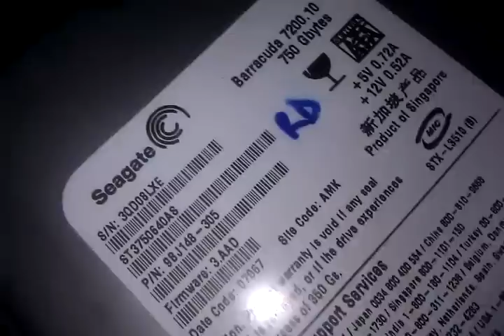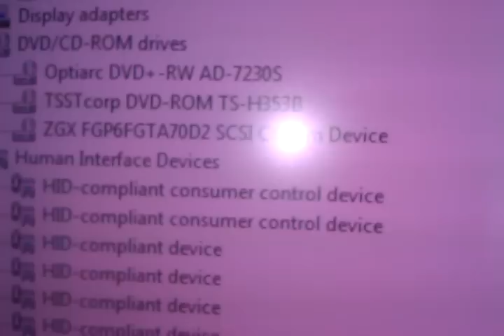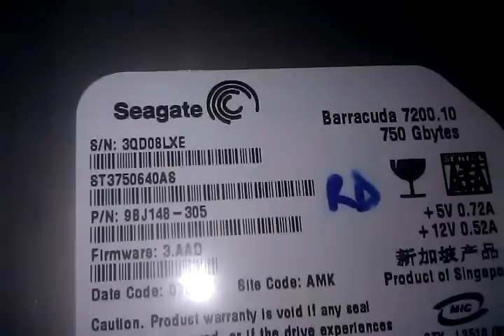Seagate clicking & beeping, cant access, can I fix this? PCB?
this Seagate Barracuda 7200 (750gb) WAS my backup HDD. Left it running for 2 days in a row by mistake using the external usb sata/ide attachment cable. It was hot to the touch.

0:00 - 0:14 = showing model of hard drive
0:14 - 0:25 = plugging in the sata/usb device to power the hard drive with 1 hand while holding the phone (camera) in the other
0:29 - 0:48 = the clicking beeping sounds of the hard drive
0:48 - 0:51 = device manager showing 6 disc drives before I connect the Seagate
0:52 - 1:00 = plugging in the Seagate through USB & checking device manager again
1:07 - 1:30 device manager now seeing 7 disc drives but recognizing the Seagate as a USB Device (ST375064 0AS USB Device)
1:30 - 1:50 = listening to the harddrive sounds again (trying to get camera mic close)
2:05 -  end = unplugging the harddrive & noticing the hdd not appearing in the device manager (making sure)

Question: is this fixable by finding the PCB of the same model or am I screwed? Please help if you're familiar with the noise & circumstance, thanks!